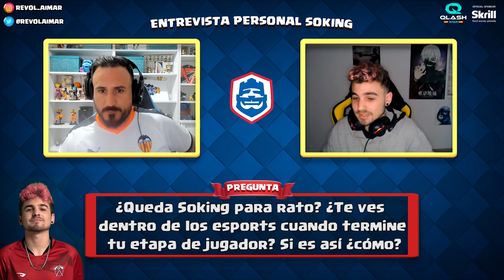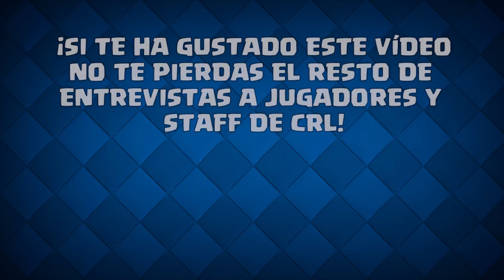ENTREVISTA A SOKING ¿YOUTUBER O JUGADOR PROFESIONAL? | JUGADORES CRL WEST | CLASH ROYALE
🏆ENTREVISTA PERSONAL A SOKING🏆
▶️Soking

💗Para poder realizar tus donaciones al canal

⚔️Clanes RevolAimar Únete a la familia⚔️
🏆Copas🏆
RevolAimar YT        🏆5200+
RevolAimar YT 1     🏆4900+

🔴 Comunidad de REVOLAIMAR🔴 (Para estar atento de todos los directos,sorteos,vídeos..etc)

➥➥DONDE DESCARGARLO➥➥
►iOS Games (iPhone - iPad - iPod Touch) : ➥App Store : ClashRoyale